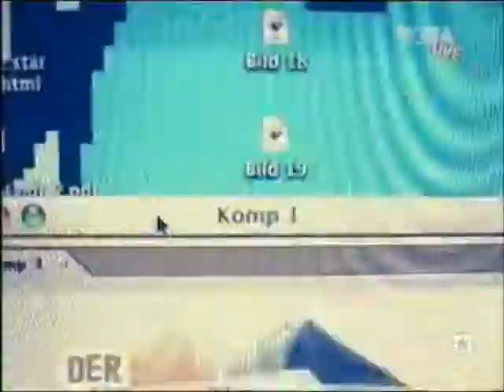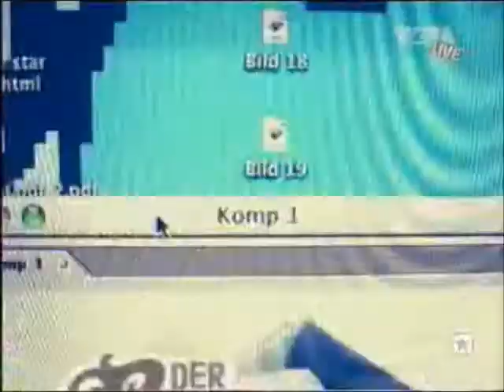Sarah Kuttner - The Art of Rauchen